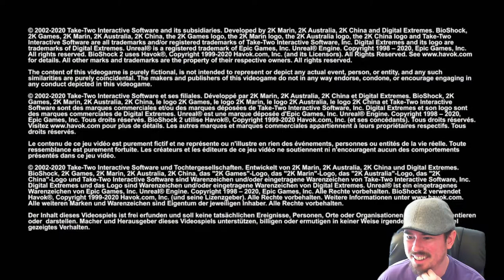Mr. Bubbles Returns for some Ayn Rand - Part 1